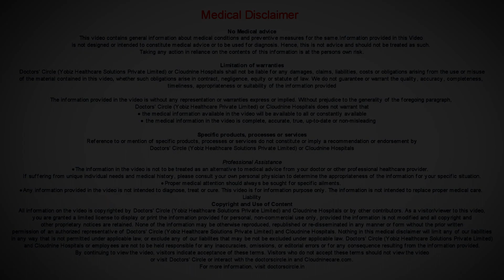EGG FREEZING for INFERTILITY TREATMENT - Dr. Sophia Devi of Cloudnine Hospitals | Doctors' Circle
Cloudnine Hospitals, Electronic City, Bangalore
So definitely at this era where females are working, we don't want to plan the pregnancy as soon
as we get married we want to focus on our career first. We want to delay our marriage till the time we get our perfect life partner. I think that egg freezing is a very good idea because it gives you the power to have the fertility under your control. You can plan your pregnancy whenever you want, whenever you feel that you are ready to enjoy the motherhood and whenever you feel that your career is settled. So egg freezing is a very good option and also the success rate with egg freezing is quite good with the kind of technologies we have. Initially when IVF was new definitely success rate was not that great. But with the improvement in the IVF technology the success rate of egg freezing and conception is quite good and coming to this next part of the question where people ask how long can I freeze the eggs, yes as per the government of India we can freeze the eggs up to 10 years and once the eggs are frozen the quality remains the same till we remove it. So you need not worry about the deteriorating quality once you freeze the eggs. So we can freeze it safely up to a period of 10 years.